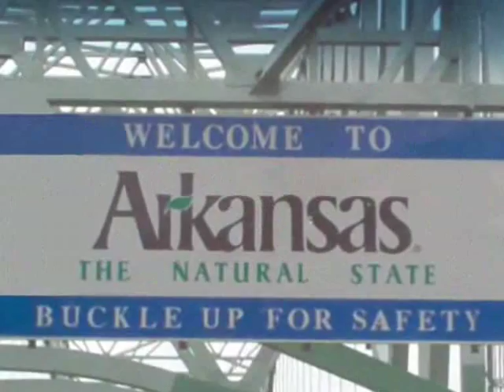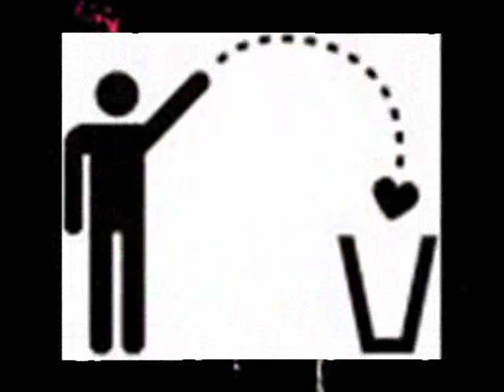Achy Breaky Heart. (The Old Country Boys)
Ein weiterer Titel mit meinem Kumpel San Antonio.